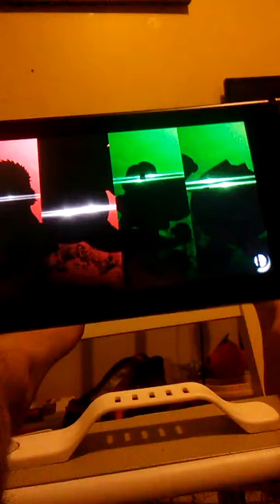Super Smash Bros. Ultimate (Ryu and Meta Knight vs. Yoshi and Pac-Man)